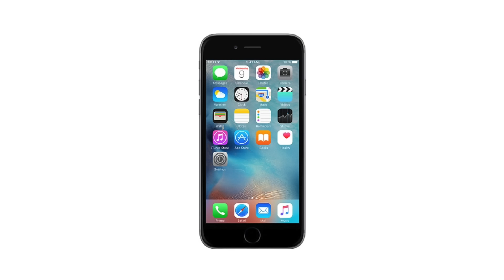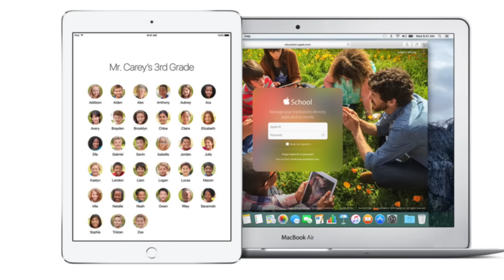Beta iOS 9.3 - что нового?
GameCenter: appletheme